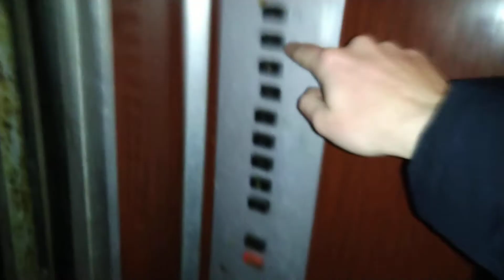Лифт СамЛЗ, раб. с 1978 г., V=0,71 м/с, г/п 320 кг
Город Тверь, Проспект Победы, дом 68к4, подъезд 2.